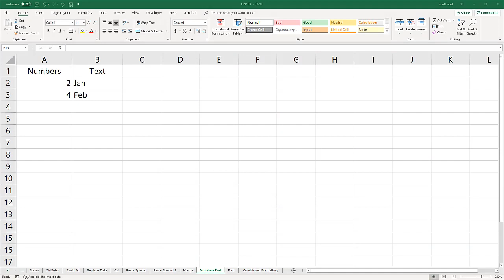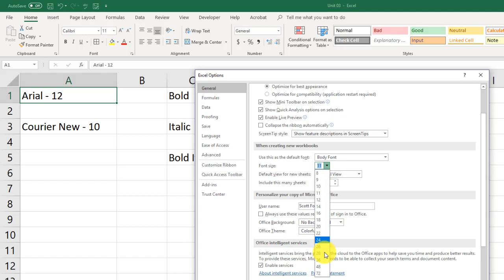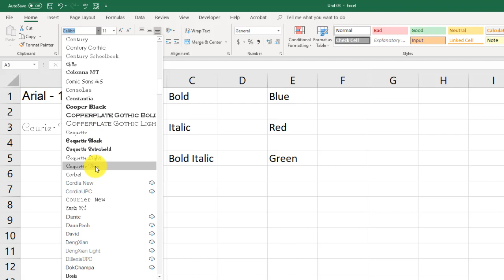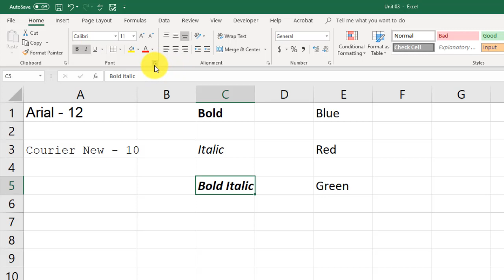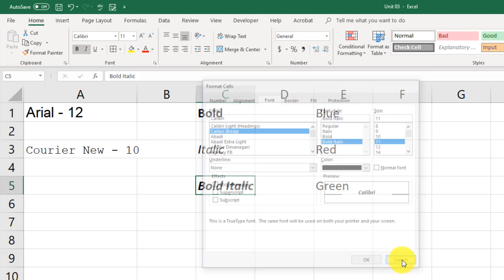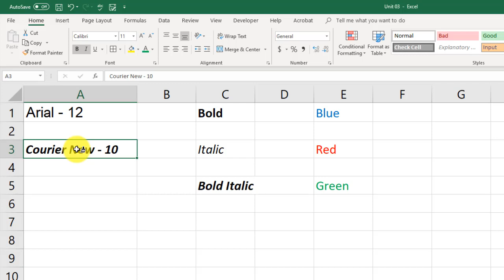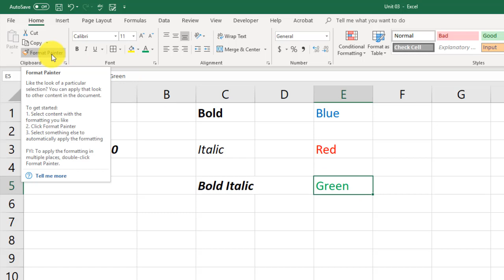Fonts (03.05) - Microsoft Excel: From Beginner to Certified Professional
Nothing can make or break the look of your documents like font choices.

In this video, we look at the many options when it comes to formatting and selecting fonts to use in your workbooks.